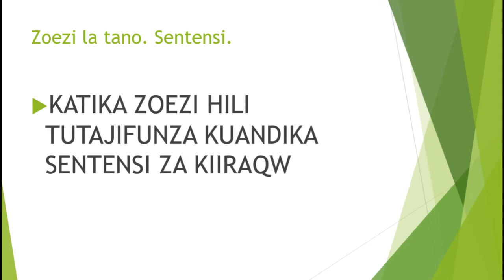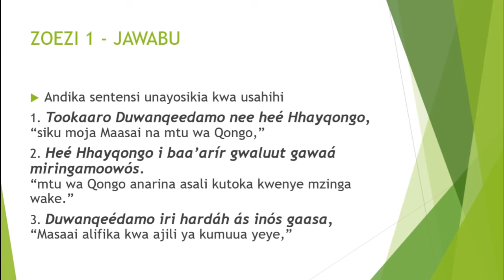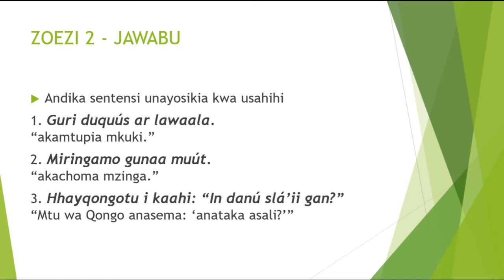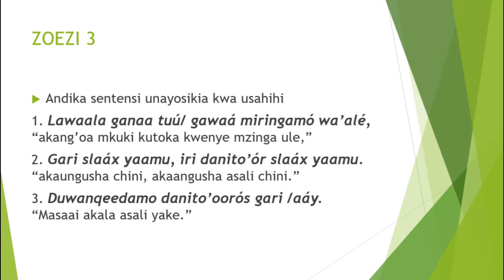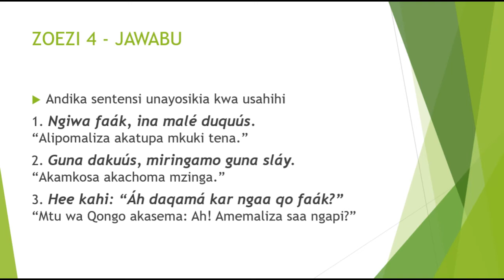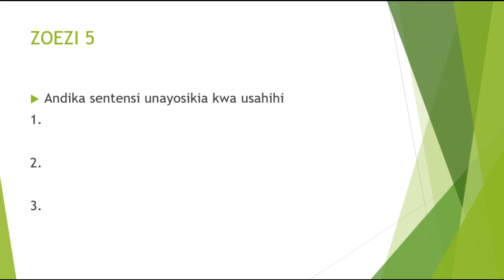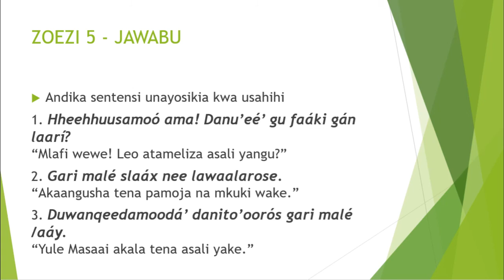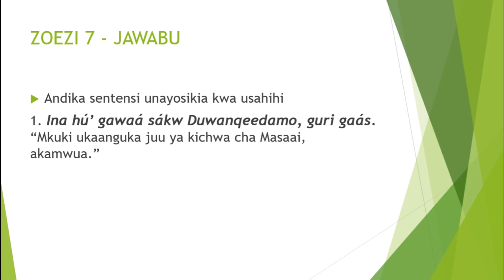zoezi la tano b